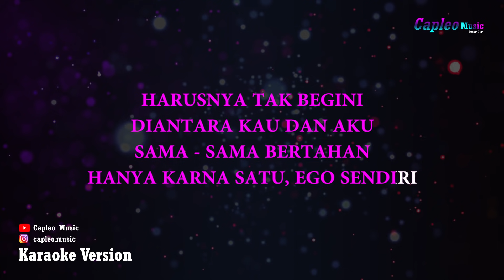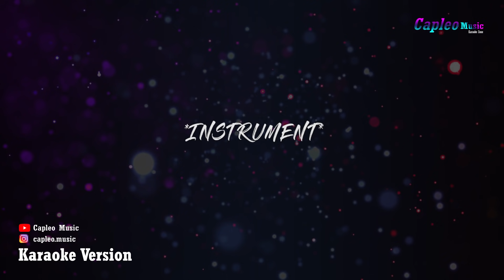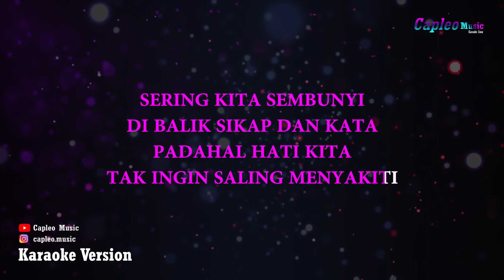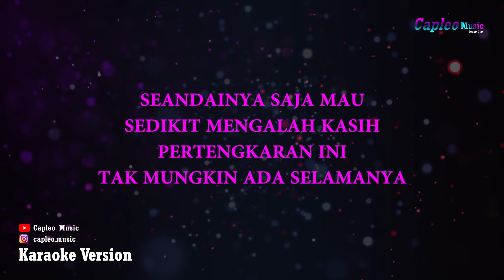Lesti - Egois (Karaoke Version)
Lesti - Egois (Karaoke Version) by Capleo Music